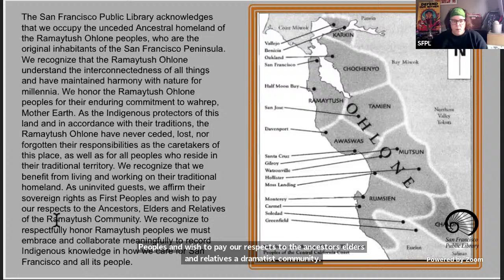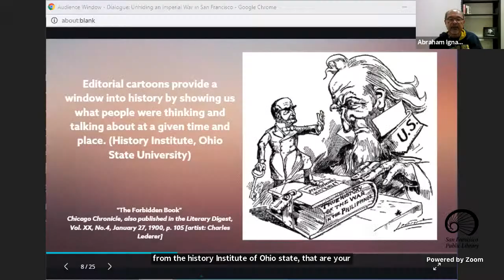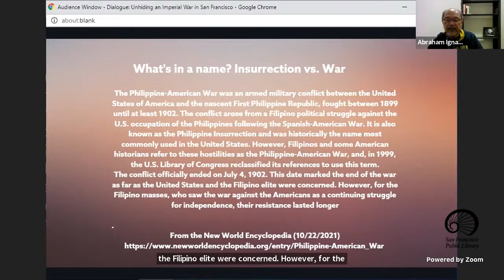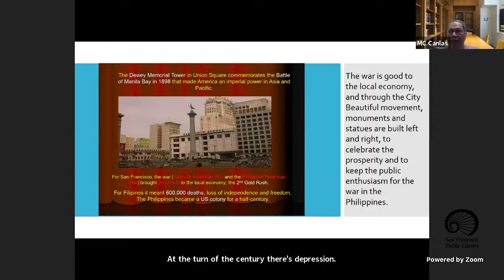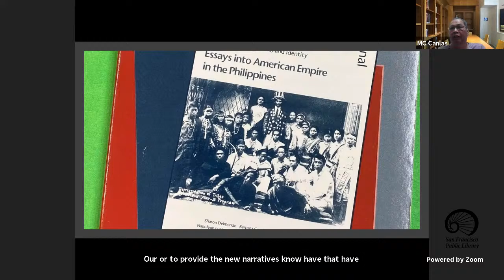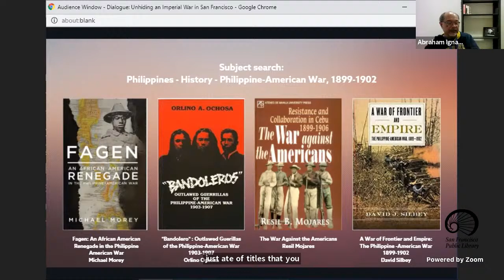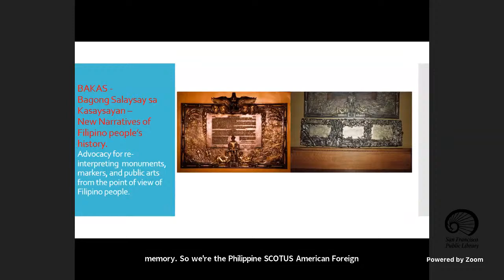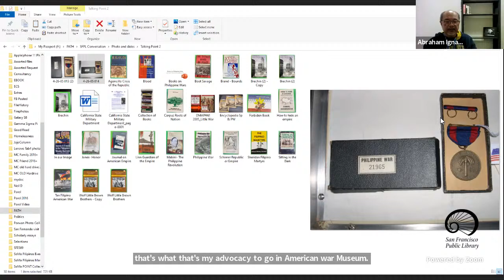Dialogue: Revealing an Imperial War in San Francisco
The case of the American War in the Philippines at the Turn of the 20th Century.

MC Canlas, the SoMa Pilipinas Community Historian, and Abraham Ignacio, Filipino American Center Librarian at SFPL in conversation and historical discourse.

In 1902, U.S. President Theodore Roosevelt proclaimed the end of the war. That same year, a 95-foot tall column was erected in Union Square to honor Admiral Dewey's 1898 victory over the Spanish at Manila Bay.

President William McKinley himself, visited San Francisco to break ground for the monument, illustrating the importance of the war to the United States.

Unfortunately, most Americans only remember the Spanish-American War (April 21 – August 13, 1898), while a fifteen-year war in the Philippines was erased from people's memory, not only among Americans but also Filipinos. Forgetting was officially sanctioned. As Daniel Immerwahr highlighted in his introduction of his book, How to Hide An Empire: A History of the Greater United States, "One of the truly distinctive features of the United States' empire is how persistently ignored it has been." It is long overdue to reveal this imperial war.